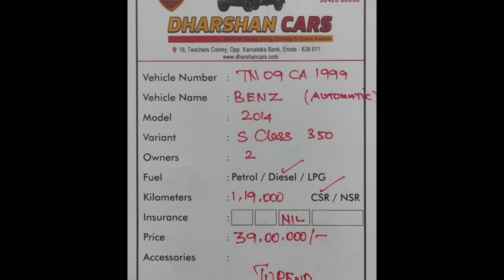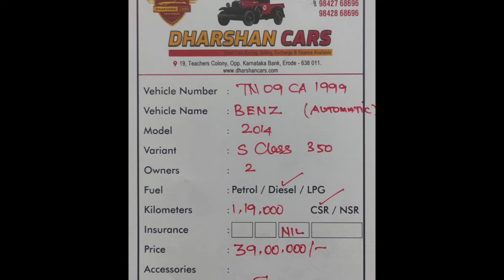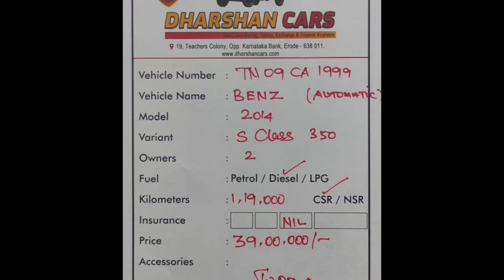Benz Used Car Sales, In Tamil Nadu India, Bala Tex Car Sales, Buying Online Service,